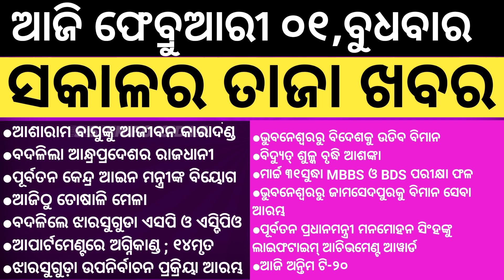Daily Morning News Bulletin Odia ।। 01February2023 ।। Wednesday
Today's Morning News Bulletin Odia ।। Odia News ।। 01February2023 ।। Tuesday

Today Morning News || Daily News bulletin ।।